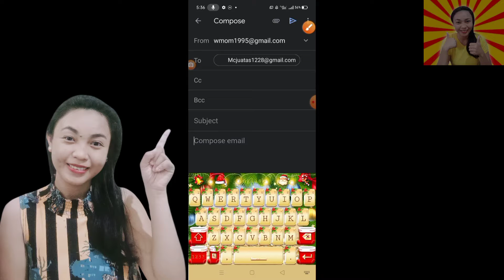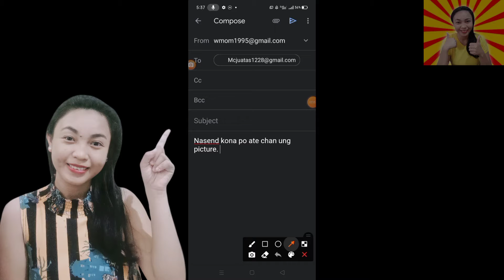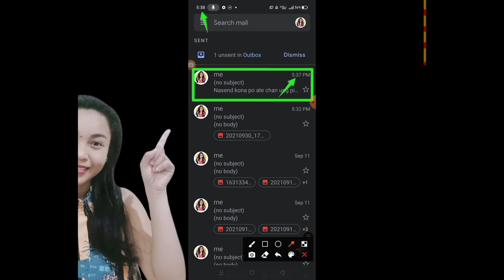HOW TO SEND MESSAGE IN GMAIL? EASY! | Wonder Mom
Sa video naito, ay ituturo ko po sainyo Kung: PAANO MAGSEND NG MESSAGE SA GMAIL? Step by step ko po itong ituturo sainyo nang sa ganun after niyo po ito mapanood ay alam niyo na kung paano ito gawin o gamitin😍👏

Mag-iingat po tayo palagi🙏

FACEBOOK- Mary Ann Padrigan Laher

HowToSendMessage InGmail#PaanoMagsendNgMessageSaGmail#Gmail#WonderMom